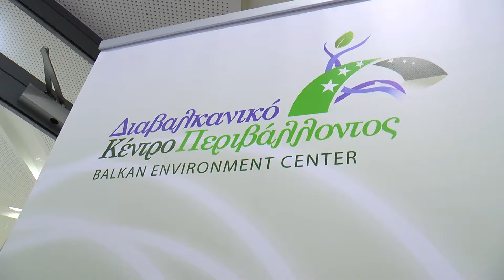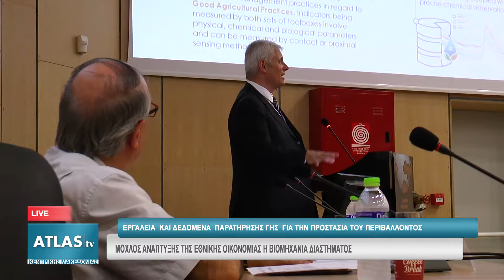ΜΟΧΛΟΣ ΑΝΑΠΤΥΞΗΣ ΤΗΣ ΕΘΝΙΚΗΣ ΟΙΚΟΝΟΜΙΑΣ Η ΒΙΟΜΗΧΑΝΙΑ ΔΙΑΣΤΗΜΑΤΟΣ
Εξαιρετικά σημαντικά θέματα όπως,  η αξιοποίηση της καινοτόμου βιομηχανίας του διαστήματος για την εθνική οικονομία, η δυνατότητα συνδυαστικής χρήσης επίγειων και δορυφορικών δεδομένων για παροχή υπηρεσιών σε τομείς κοινωνικής ωφέλειας, η πρόβλεψη ακραίων φαινομένων, οι ενδεικτικές περιπτώσεις χρήσης των δεδομένων παρατήρησης γης, απασχόλησαν την εκδήλωση που οργάνωσε το ΤΕΕ/ΤΚΜ  σε συνεργασία  με το Διαβαλκανικό  Κέντρο Περιβάλλοντος. Το θέμα της εκδήλωσης ήταν τα «Δεδομένα Παρατήρησης Γης & Βιώσιμη Ανάπτυξη».